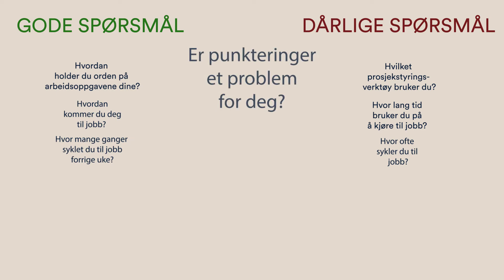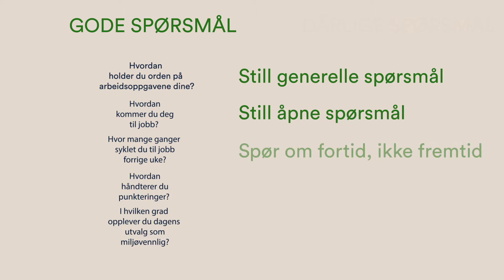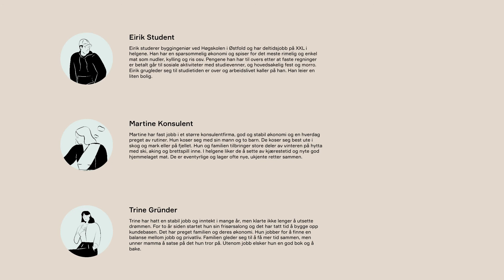S2E04 - Hvordan stille de riktige spørsmålene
Det finnes eeegentlig ikke dårlige spørsmål, men noen er bedre enn andre! Her får du en kjapp innføring i hvilke typer spørsmål du bør stille og hvorfor de er bedre enn andre!